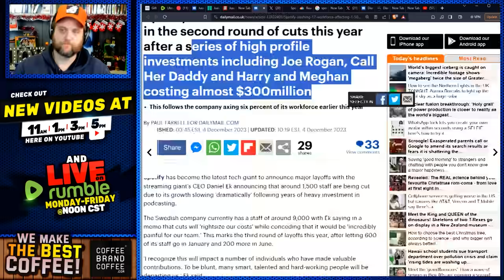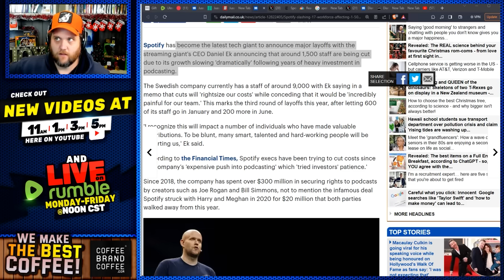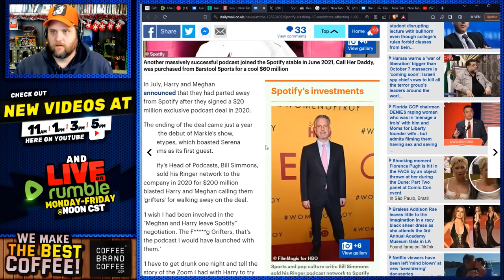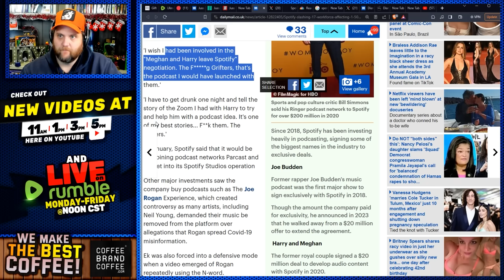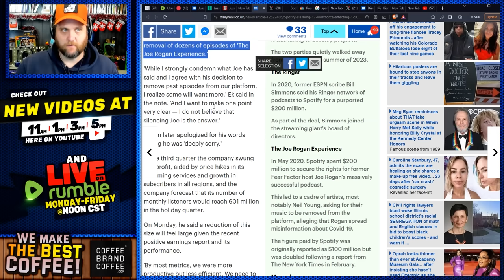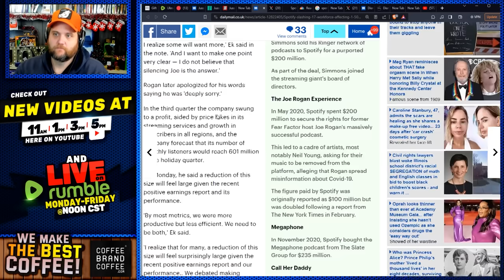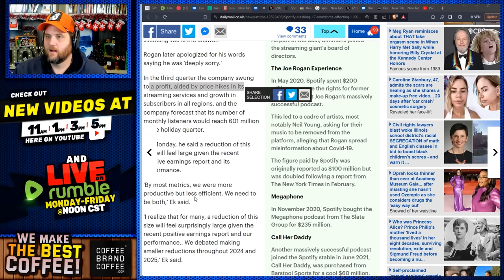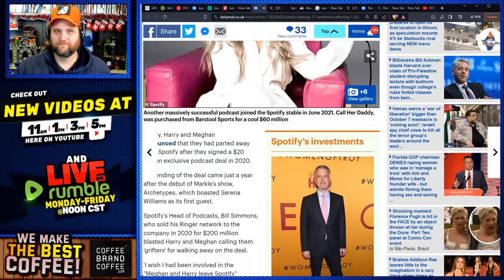Spotify FIRES 20% Of Staff As WOKE Podcasts Collapse! Joe Rogan Set To Leave Too?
For your gift boxes from coffee brand coffee!